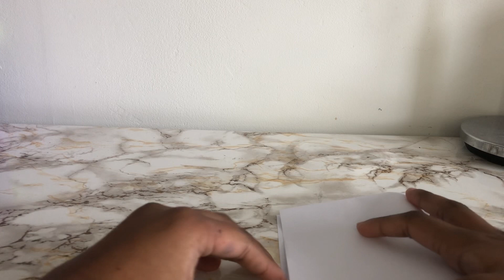How to make paper nails ! Cute|easy|ASMR|fun to make! HAPPY NEW YEAR 🥳